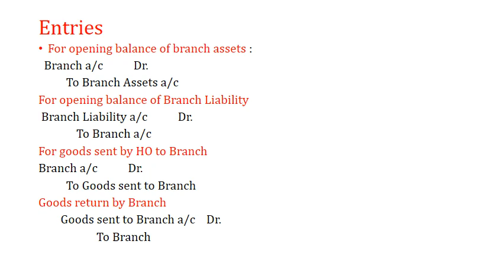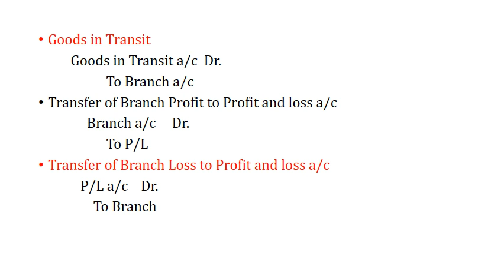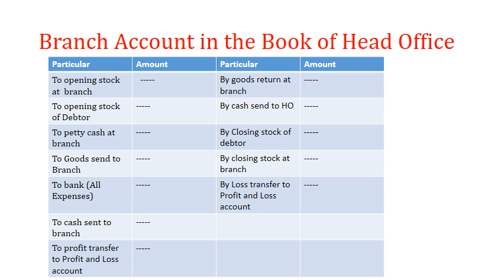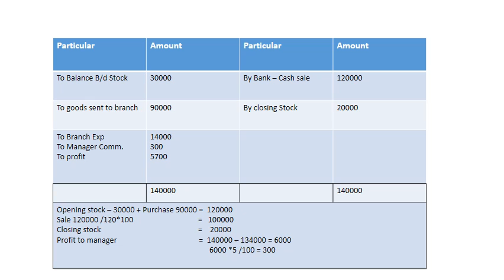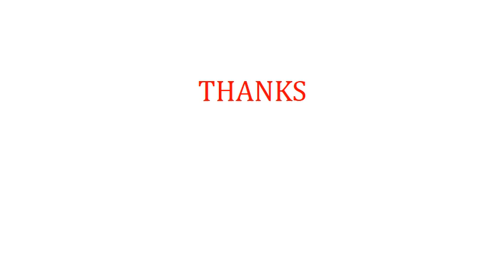Jayoti Vidyapeeth Branch Account entry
Jayoti Vidyapeeth - JV'n Dr. Himanshu Mathur Faculty of Law and Governance B.com VI Branch accounting entry